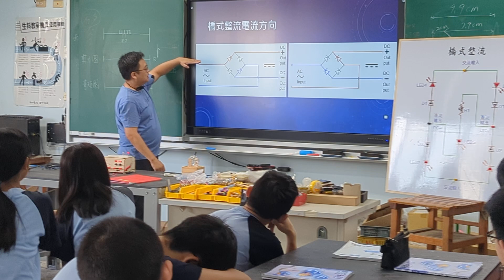1131030旭光科技中心電晶體公開課(3)